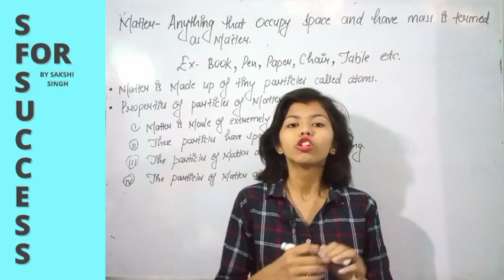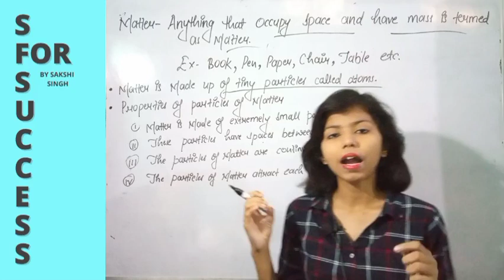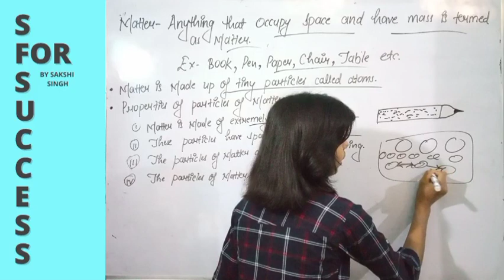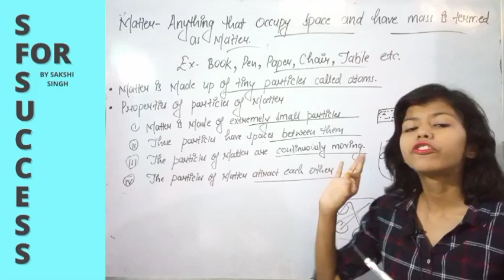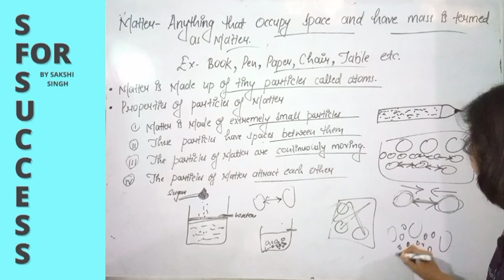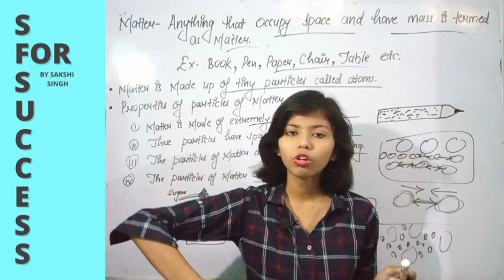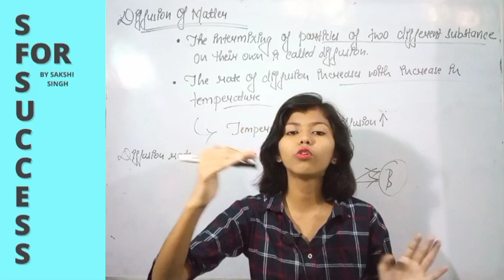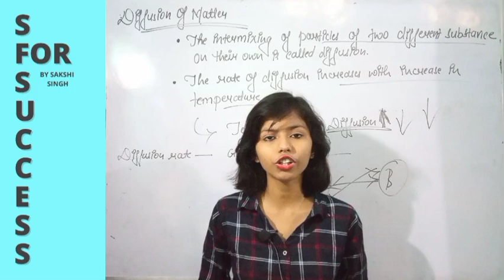matter in our surrounding|lecture 1| science class 9 chapter 1| s for success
matter in our surrounding chemistry class 9
matter in our surrounding class
chemistry class 9 chapter 1
matter in our surrounding science
matter in our surrounding chapter 1 science
matter in our surrounding class 9th chapter 1
matter in our surrounding lecture 1
lecture 1
s for success